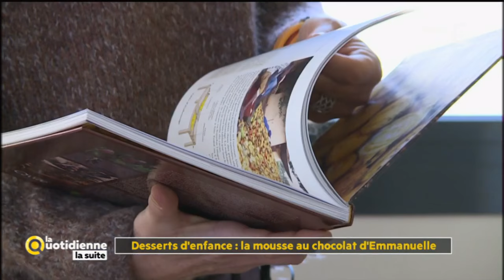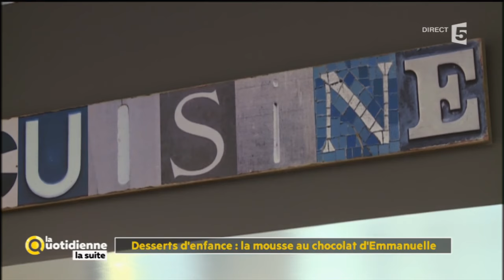Desserts d'enfance : la mousse au chocolat d'Emmanuelle - La Quotidienne la suite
Ils sentent bon l’enfance et une bouchée suffit pour nous y replonger.  Aujourd’hui, la mousse au chocolat avec Emmanuelle, une chocologue qui n’a jamais trouvé meilleure recette que celle de sa grand mère.